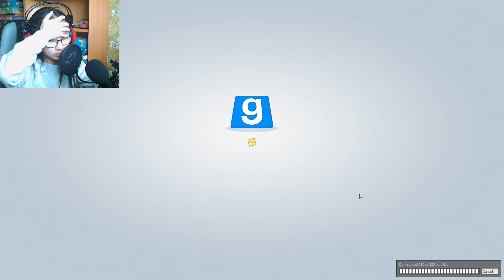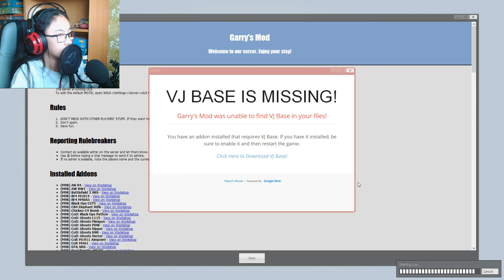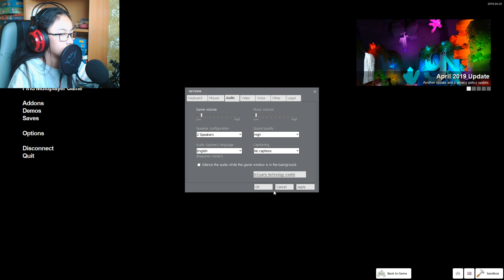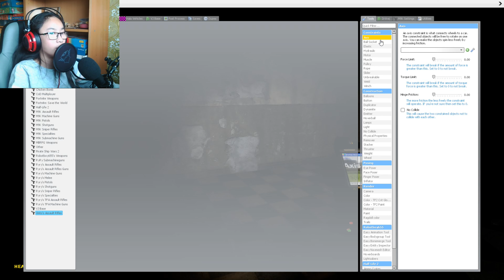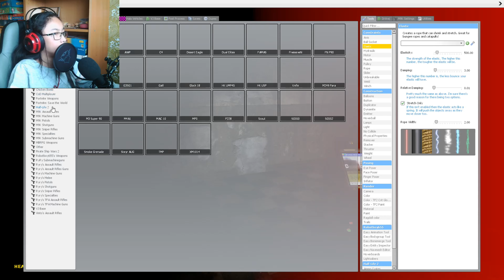Playing horror game-Filip is dead! (swedish) Garrys mod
playing horror game